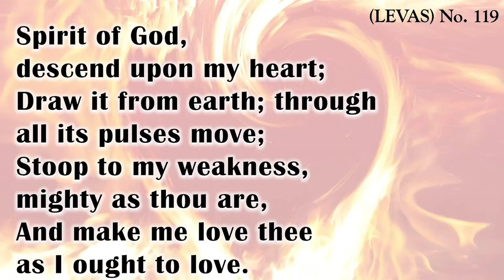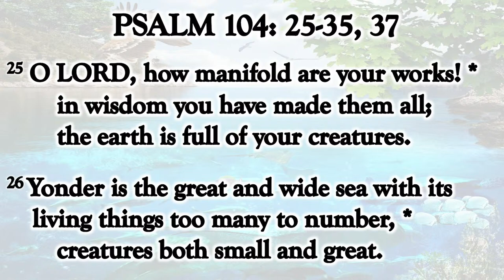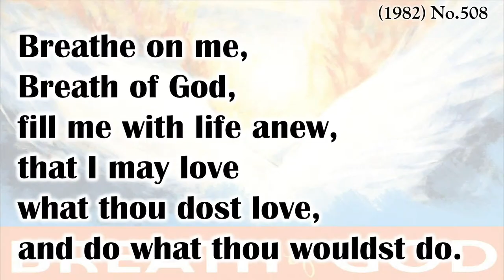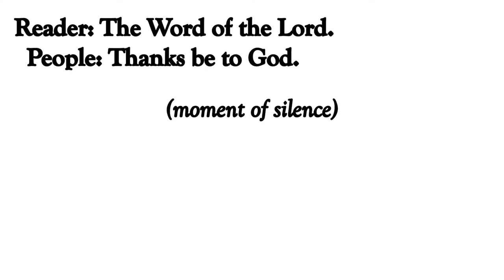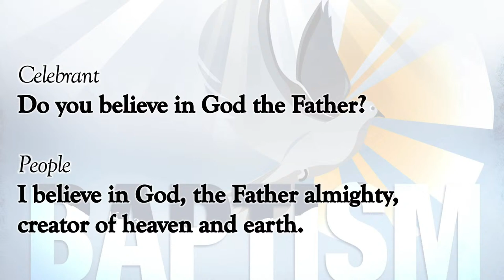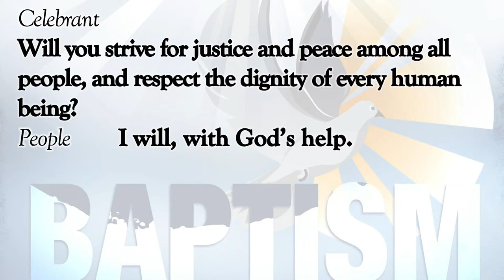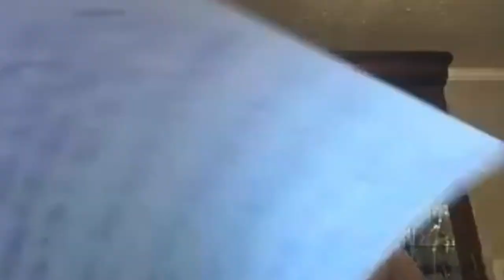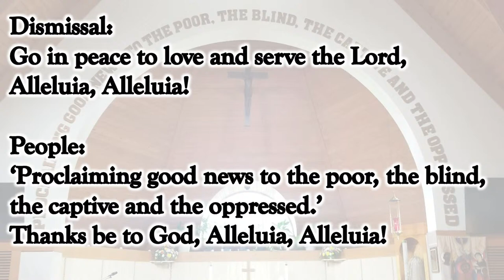The Sunday of Pentecost/Whitsunday - May 31, 2020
At this time of social distancing due to COVID-19, we hope you enjoy our Pentecost Sunday Zoom Service we recorded using Zoom technology, a pre-recorded message from our Diocesan Bishop - The Right Reverend Lawrence C. Provenzano, pre-recorded music and singing from previous services and concerts, for you, God's people.